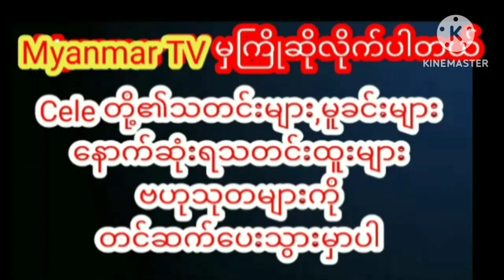နာမည်အရှေ့အနောက်ပြဿနာနဲ့ဂယက်ထနေတဲ့ခြူးလေးကိုဥက္ကာမင်းမောင်ပွဲကြမ်းcelebrity myanmarcelenews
နာမည်အရှေ့အနောက်ပြဿနာနဲ့ပတ်သက်ပြီး မင်းသမီးအနေနဲ့ စန်းတက်နေချိန်မှာ ဘဝတက်လမ်းကိုကောင်းကောင်းအသုံးချသင့်တယ်ဆိုတဲ့ ဥက္ကာမင်းမောင်